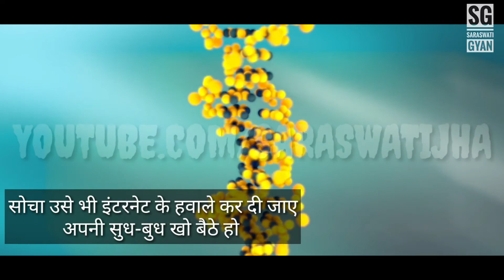तिरंगा।।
Self composed poem ..
Composer - Saraswati Jha
Voice- Saraswati jha
No part of this video can be used for any commercial purpose without prior permission

For some poem topic suggestions and to follow our every post get in touch with our social handles
Comment share and support